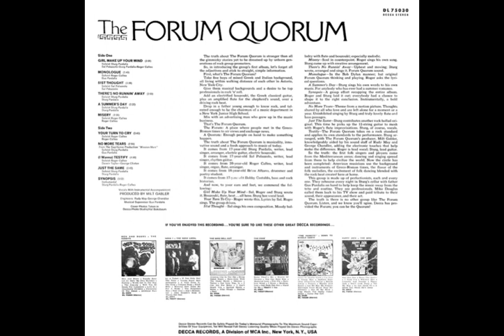The Forum Quorum The Forum Quorum 1968 us, enjoyable pop psych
New York City (Astoria) quintet playing punk- psych with some middle east influence. Pretends to
be Greco-Roman Influence, with Electric Bouzouki, Greek Classical Guitar and amplified flute.
“Forum Quorum”, while signed on the Decca Label, released one album produced by Milt Gabler with
musical supervision by Gus Pardalis , did two movie soundtracks and several TV appearances.
They also shared the stage with the legendary Jimi Hendrix and were the "warm up" band for
'Gladys Knight and The Pips' at The Westbury Music Fair in Westbury, Long Island, NY.
 ~ by dj fanis.

The Forum Quorum comprises a group of Greek and Italian boys who dispense what manager Hal Davis calls a 'Mediterranean sound'. Lead instruments are electric bouzouki, placed by Sturg Pardalis, and shepherd's flute, played by Roger Galleo.

Pardalis doubles on electric guitar and Galleo on organ. Co-partner of Pardalis is Sal Palazzolo. Others include Mike Battalia on bass and Brian Albano on drums. The lead singers are Pardalis, Palazzolo and Galleo, who write most of the material for the group.

The age range is 17 to 19. Musical mentor of the combo is Gus Pardalis, director of the music department of a Queens, NV Junior High School and a composer. Ad man Davis has provided promotional and marketing advice, and has already implemented a many sided campaign. This includes a Decca Records contract, a movie. Mission To Mars, with Darrin McGavin and Nick Adams, and publication of a book in two months by Grosset & Dunlap titled How To Form A Rock Group.

Additionally, they have recorded the Girl Scout theme song, Follow The Piper, planned as a special project through that organization. Backing this up are engagements on the Mike Douglas Show, the Cheetah, teen clubs, commercials for Sattler's department store in Buffalo, a national TV commercial and nightly sessions at the group's home base in Astoria, NJ. Davis keeps the group under strict discipline. "I want them to realize the meter is running," he says.

He seeks to inculcate them with what is happening on the contemporary scene, and its relation to the past and future. "I want them to be articulate spokesmen of the world of rock," he says, "just as I expect their booh to be a guide to the rock business for young groups"
Billb/rd, February 17th 1968

Tracks
1. Girl Make Up Your Mind (Roger Calleo, Sal Palazzolo, Sturg Pardalis) - 0:00

2. Monologue (Gus Pardalis) - 3:01

3. 51st Though (Sal Palazzolo) - 5:42

4. There's No Runnin' Away (Sturg Pardalis) - 9:20

5. A Summer's Day (Sturg Pardalis) - 12:18

6. Misery (Roger Calleo) - 14:40

7. Your Turn To Cry (Sal Palazzolo) - 17:15

8. No More Tears (From The Sagittarius Production "Mission Mars") (Gus Pardalis) - 19:57

9. (I Wanna) Testify (Darwin Taylor, George Clinton) - 22:53

10. Just The Same (Sturg Pardalis) - 27:42

11. Synopsis (Roger Calleo, Sturg Pardalis) - 30:23

The Forum Quorum
*Sturg Pardalis - Vocals, Electric Guitar, Electric Bouzouki
*Sal Palazzolo - Rhythm Guitar
*Roger Calleo - Organ, Flute
*Brian Albano - Drums
*Bobby Castaldo - Bass